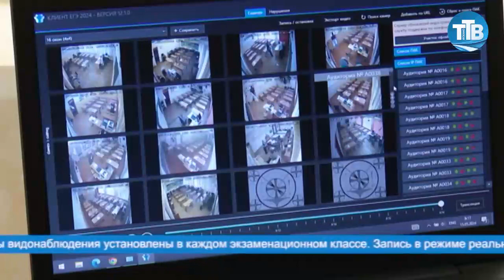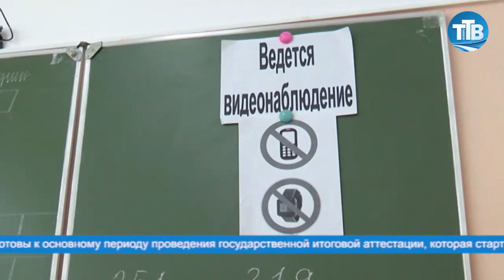ГЕНЕРАЛЬНАЯ РЕПЕТИЦИЯ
В школах ЗАТО Фокино проходят последние тренировочные экзамены перед началом государственной итоговой аттестации. Выпускники 11 классов проверяют свои знания на базе 256 общеобразовательной школы. Для девятиклассников городского округа пункт проведения экзаменов организован в 251 школе.